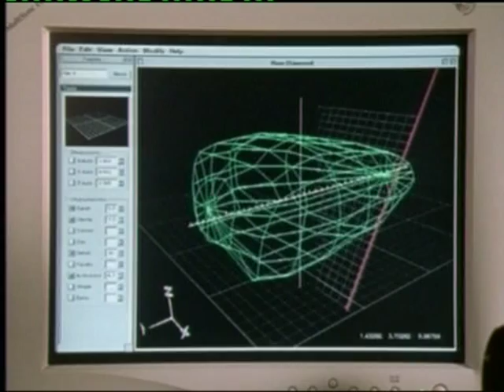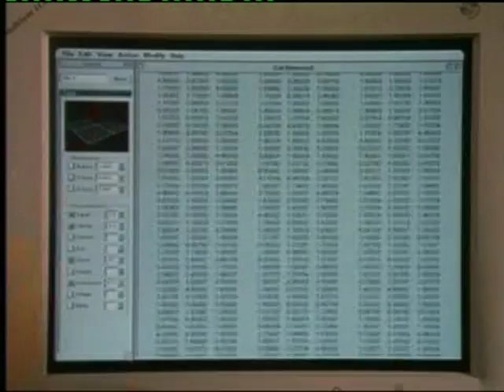Tia Carrrere-Relic hunter clip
A clip of Tia wearing a sexy cleavage showing black dress.From tv show
RELIC HUNTER